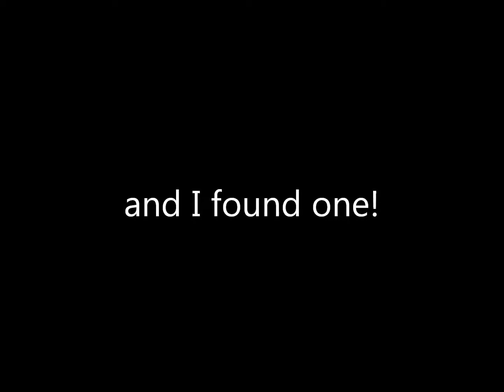first heterandria formosa fry